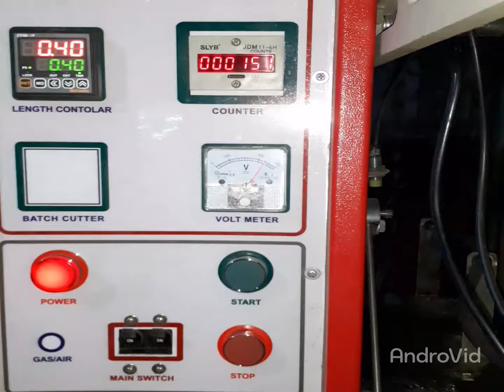রবো পাইপ আইসক্রিম প্যাকেজিং মেশিন / মোবাইলঃ01856-783333